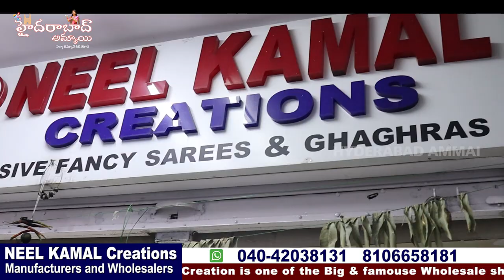Sankranti Special Stunning Saree Collections || Hyderabad Best Wholesale Shop || Neelkamal Creations